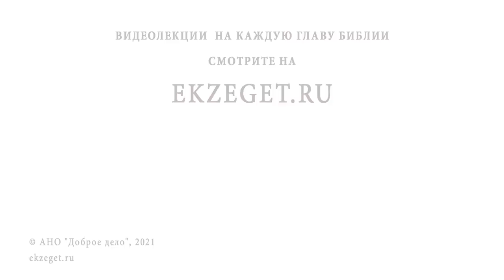Господь хотел убить Моисея (Исх. 4:24) Профессор Андрей Сергеевич Десницкий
В сегодняшнем видео с профессором Андреем Десницким разберем 24-й стих из 4-й главы книги Исход: "Дорогою на ночлеге случилось, что встретил его Господь и хотел умертвить его"   Коснемся следующих тем:

🔸 Предупреждение патриарха Моисея.
🔸 Обряд обрезания.
🔸 Ропот израильтян.
🔸 Исход из Египта.
🔸 Страх Божий.